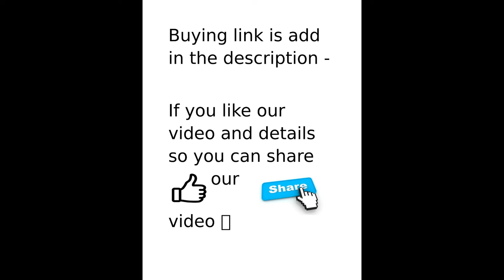UNBBOXING AIGO K301B CABINET FULL REVIEW AND UNBOXING